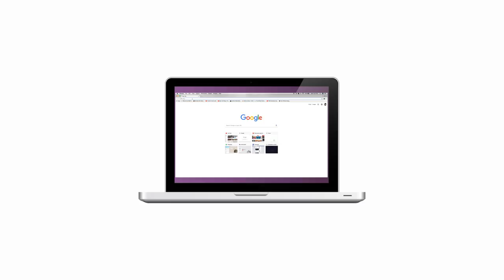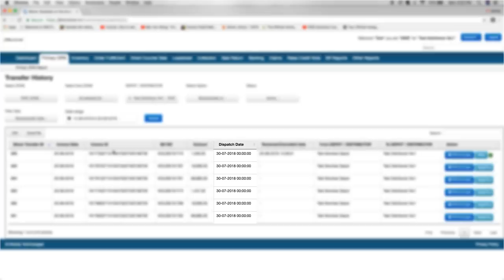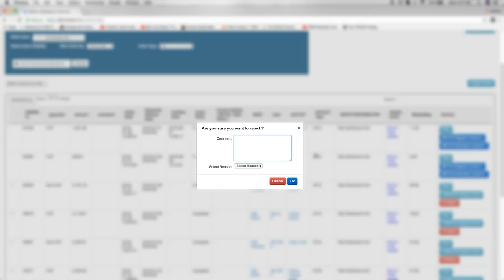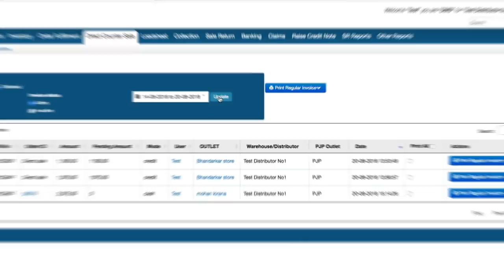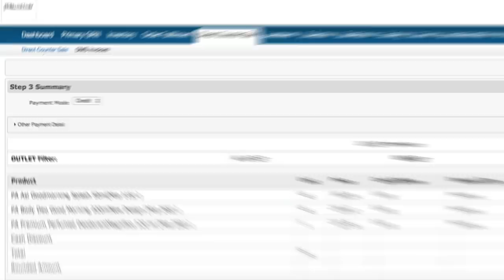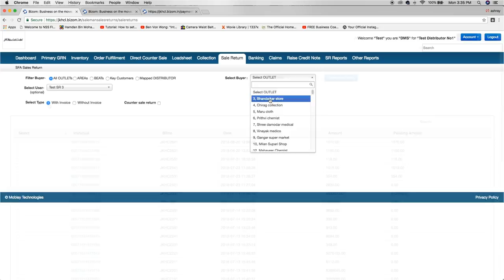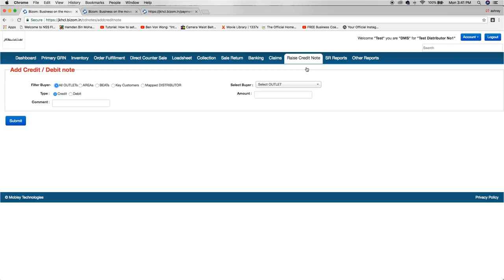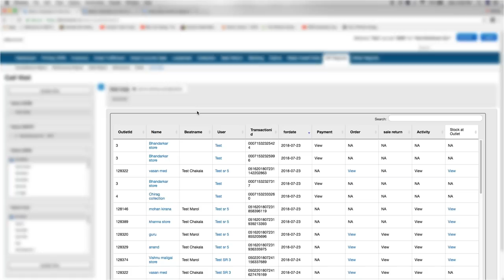BIZOM DMS Training Video